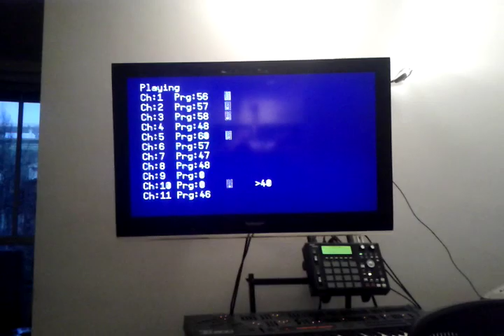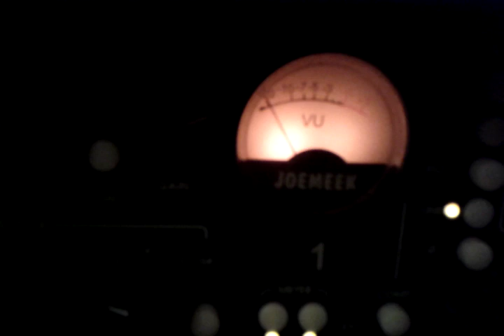General midi synth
Running on parallax propeller
Rc filtered DAC
20 voice poly